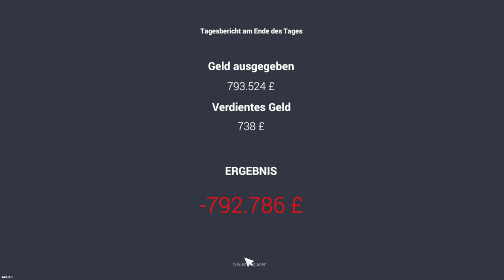SpieleGamer | Spielt zum zweiten mal Car for sale